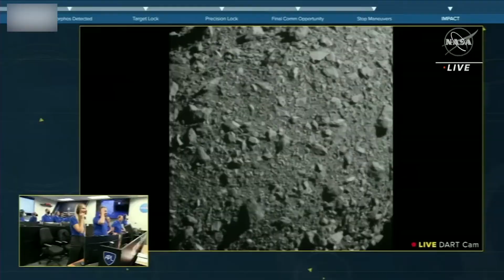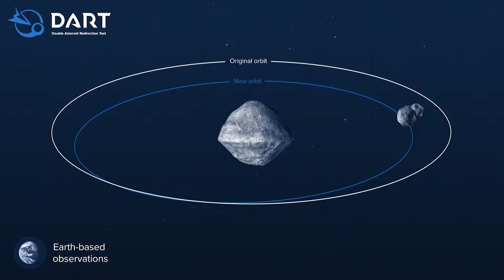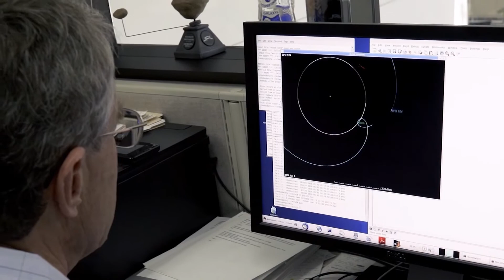Deadly Astroids vs NASA : Can save your life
Here's what you need to know about NASA's Planetary Defence. NASA's Dart Mission removes astroid threat and could save your life.

About Strictly Engineered
🎥 Videos about new technology, inventions and other Engineering & Science related topics.
📝 Written, voiced and produced by Strictly Engineered.